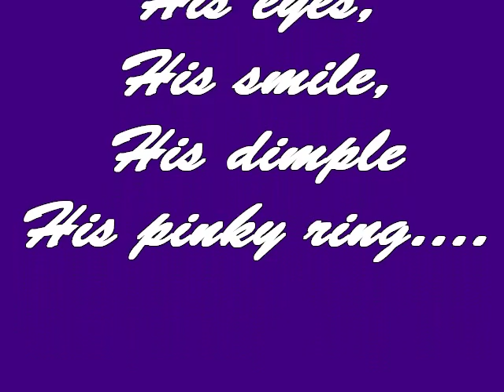To Follow Him -Jed Allan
A tribute to JED ALLAN

I tried to get as much of his amazing career as I possibly could; But there was just too much to choose from in video footage and pictures.   There was a TON of contributions to this video tribute  of art , pictures and video work of incredible fans and I THANK YOU ALL for letting me steal from you!
 I also tried to give = equal=  air time to each of our  {  couples   }  and Jed's two leading ladies.   I hope you enjoy it as much as I loved making it!